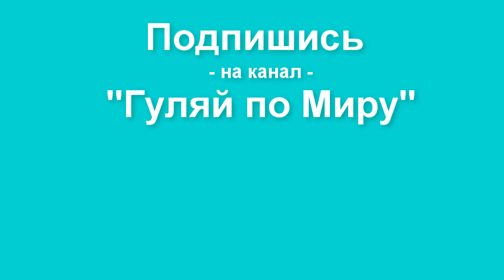Феодосия в Крыму. Плюсы и минусы отдыха в Феодосии. 0+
Феодосия – одно из древнейших крымских поселений, крупный курортный и портовый город.
За счет сочетания горных и степных зон, климат здесь более холодный, чем в других городах Южного побережья. В середине лета средняя температура – +27 °C, зимой – 0 °C. Купальный сезон начинается в мае и длится до середины октября. Особенно привлекателен для отдыха в Феодосии бархатный сезон (начало-середина осени), когда спадает сильная жара.
Город получил свое название благодаря удивительному климату и выгодному расположению. Попавшие сюда греческие купцы назвали поселение Феодосией, что в переводе с греческого означает «данная богом».

Отдых в Феодосии – это не только пляжи и оздоровительные процедуры, но еще и посещение исторических мест. В городе множество природных и культурных памятников
Минусы
  - не всегда чистое черное море, многолюдно
в городе есть места где дороги разбиты, смотрится очень неухоженно
железная дорога вдоль пляжа
комары
плюсы
широкие песчаные пляжи, мелководье - удобно для отдыха с детьми.